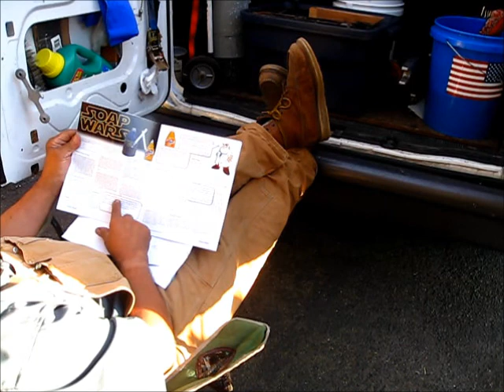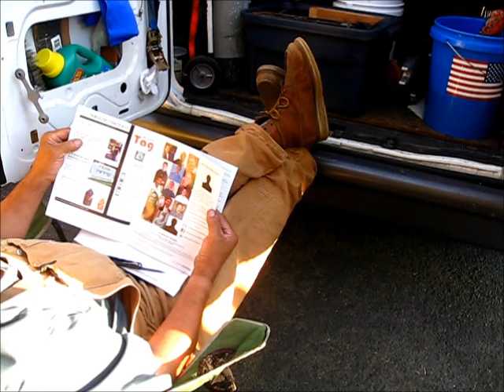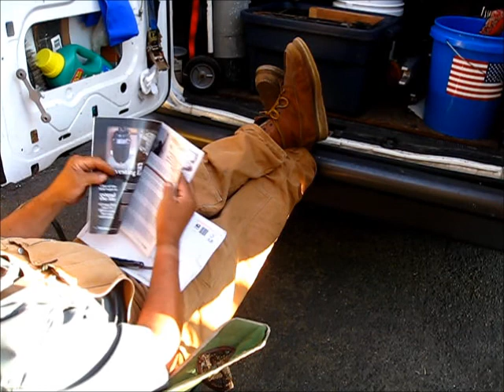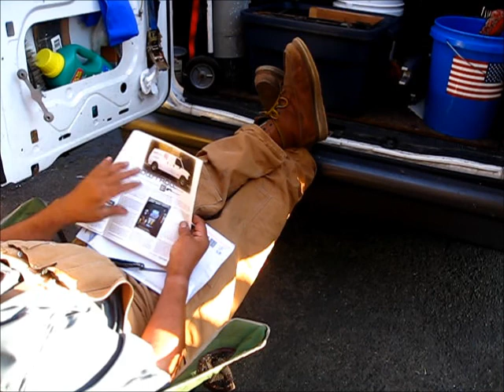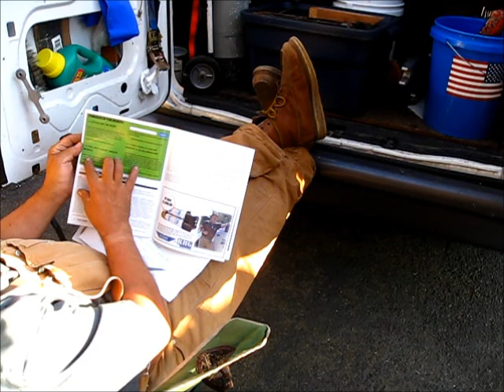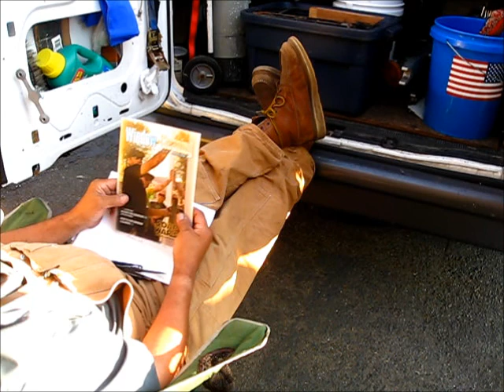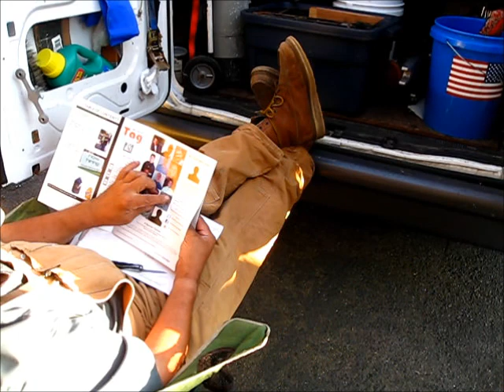Dangerous Dave Window Cleaning Business Owner Magazine Review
Have any questions about this product, another product, or just want to place an order, give us a call at .